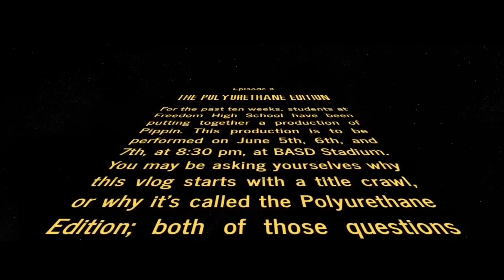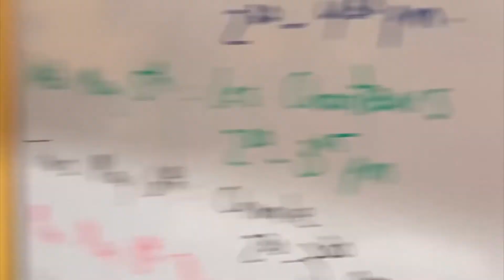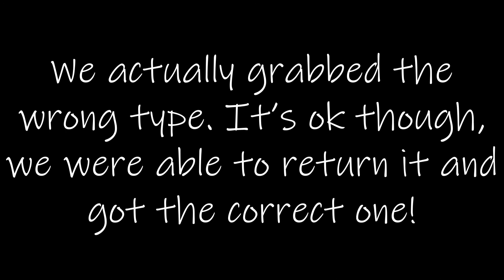Pippin Week 10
Wow, this was a long one! I tried as hard as I could to make it under ten minutes, but it was just impossible! This vlog is filled with a lot of goofy stuff, so it should keep you entertained through and through. Anyway, I hope you guys enjoy it!

Pippin tickets are on sale NOW!!!